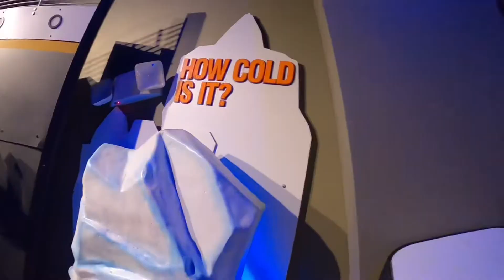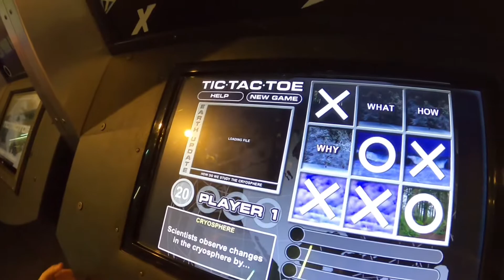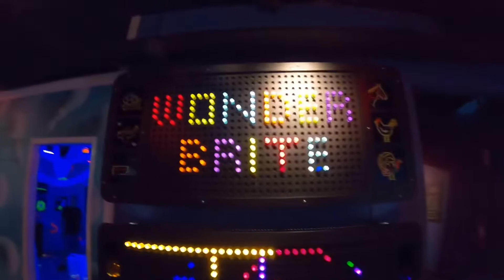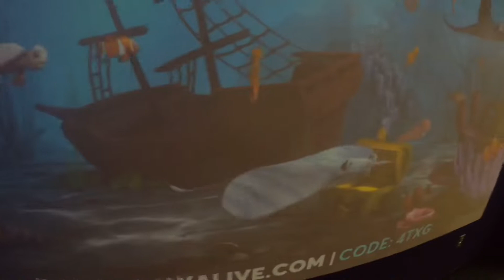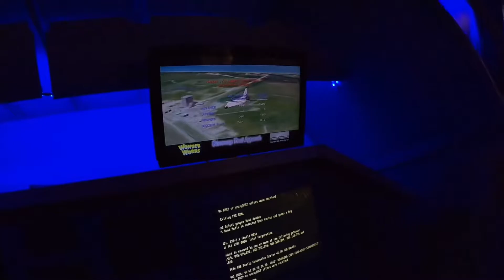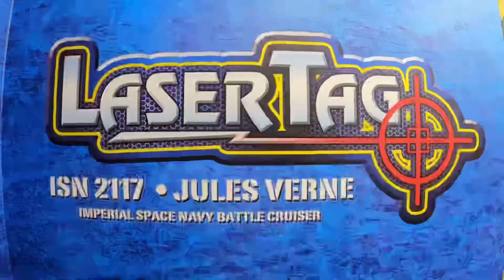WONDER WORKS, Panama City, LAZER TAG, BUBBLES & FUN! Florida 2022 (ASMR)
Wonder Works at Panama City, Florida 2022. Wonderful Day Of fun and Lazer Tag.